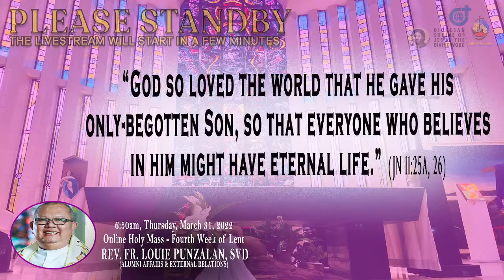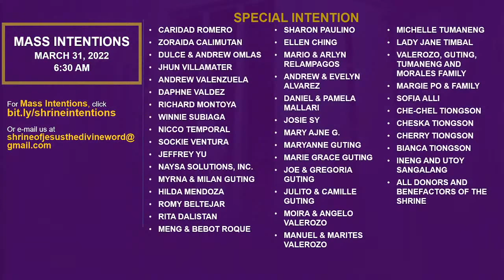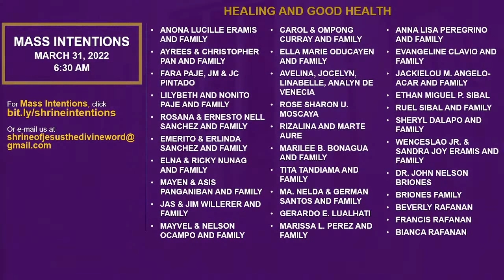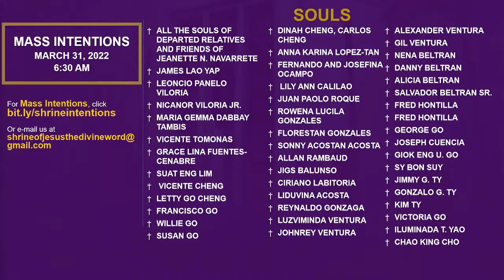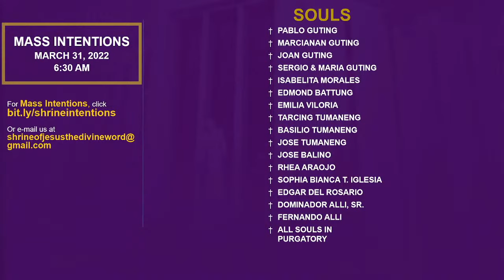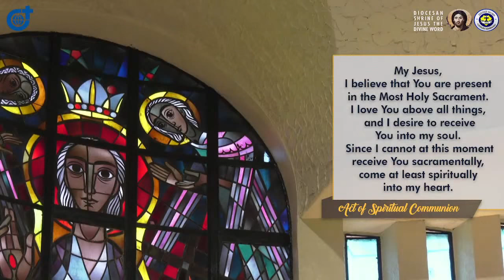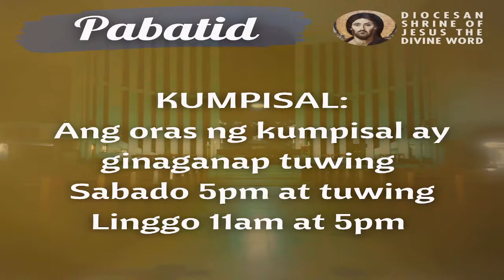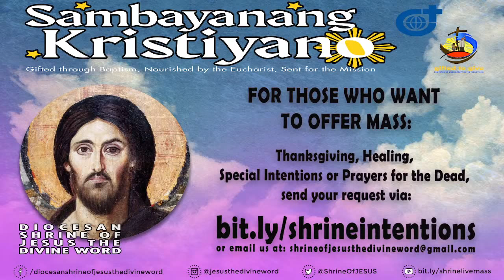Live 6:30 AM Holy Mass - March 31 2022 Thursday 4th Week of Lent